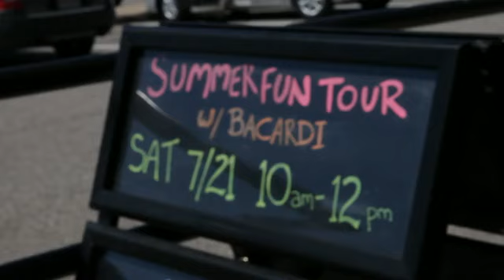2012 NH Summer Fun Tour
Join the New Hampshire Liquor & Wine Outlets and Bacardi for the Summer Fun Tour!  Visit our Summer Fun Teams during the month of August for a chance to win incredible prizes and save on wines and spirits.